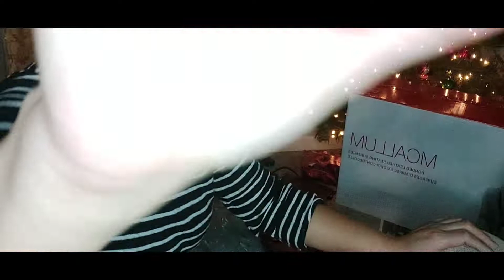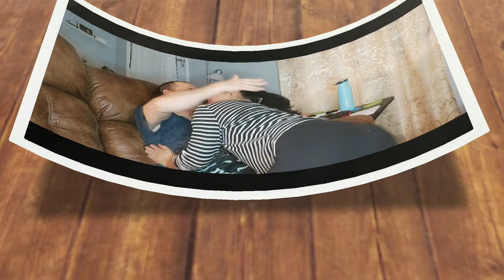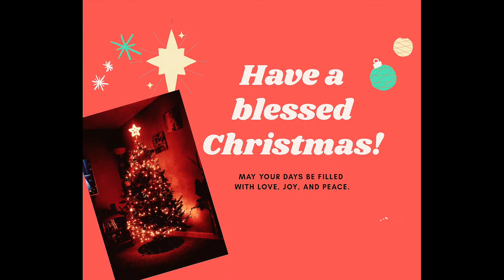What I got on Christmas 2020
Thank you Sweetie Pie for the gifts.
I love you so much and Merry Christmas to you and to everyone!!